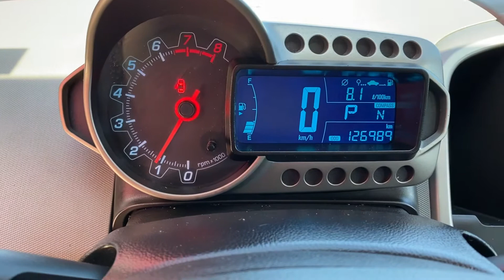2015 Chevy Sonic from JRS Auctions